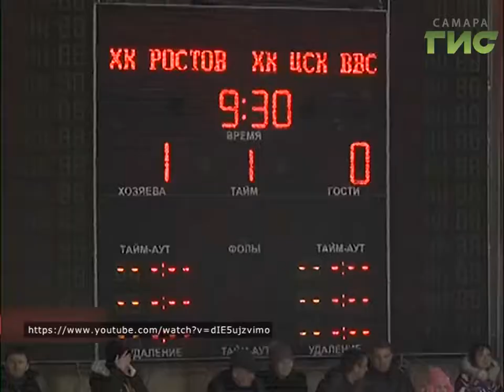Новости спорта (03.03.17)